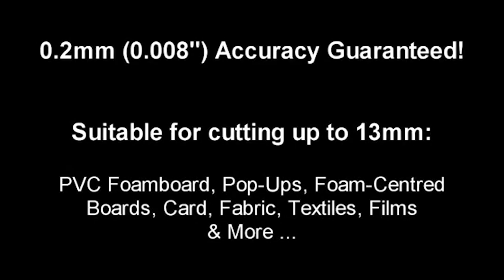Evolution 3 Cutters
Evolution 3 transforms manual cutting to set new quality and performance standards; it really does make accurate cutting easier than ever before. As market leaders, we always seek to advance cutting technology and the Evolution 3 is truly a leap forward. The unique design offers technical developments not found on any other range of benchtop cutters. There are three Evolution 3 models: the SmartFold which can be stowed underneath the bench, the BenchTop which fixes to a work surface, and a portable FreeHand version.